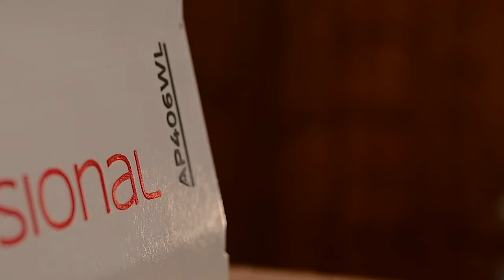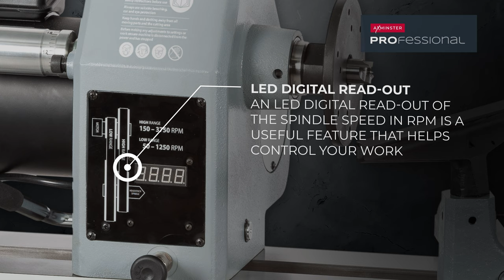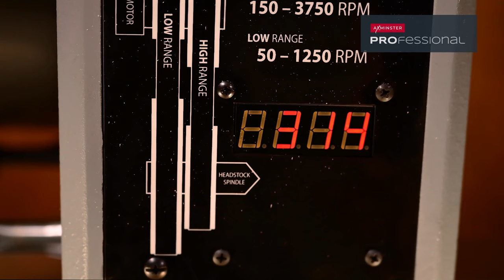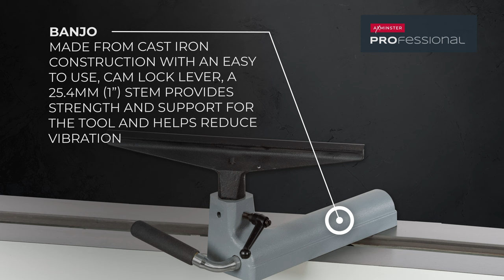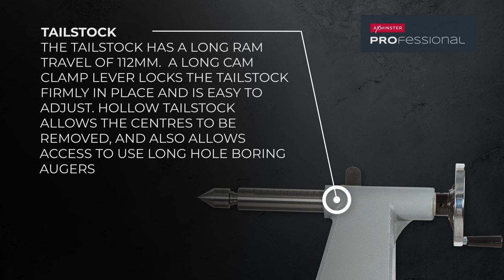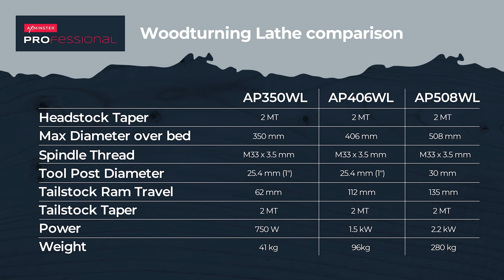Axminster Professional AP406WL Woodturning Lathe - Product Overview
Welcome to the new turning experience. The AP406WL is a medium sized woodturning lathe from the Axminster Professional range,  a very popular choice among discerning woodturners. We are so impressed with its quality and performance that we decided to equip our Woodworking Wisdom studios with several of these lathes as soon as we could as featured on our Woodworking Wisdom YouTube channel.

Supplied as a bench top model with the option to purchase a leg stand if required, the lathe and leg stand are of heavy cast iron construction to minimise vibration.

Key Features:
Thick cast iron sections for strength and vibration free running
Digital spindle speed readout in rpm, gives great work control
Versatile, magnetic control box can be positioned on the lathe where required
Supplied with Axminster manufactured drive and revolving tailstock centres
Distance between centres 710mm(28")
1.5kW motor with inverter speed control and two belt speed ranges
2MT internal tapers in headstock and tailstock
Spindle thread M33 x 3.5mm, many accessories available
Forward and reverse facility, perfect for final sanding